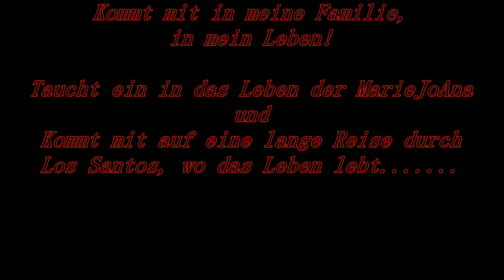GTA | Marie die Familie | GTA RP | Binsessin Elfriedia | KW5Life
Ich Bin MarieJoAna und ich zeige euch die Welt von Los Santos. Mein Leben, meine Familie, Freunde. Trauer, Leid, Tot, Verrat, alles ist dabei
Live auch zu sehen auf Twitch einfach mal vorbei schauen :)...